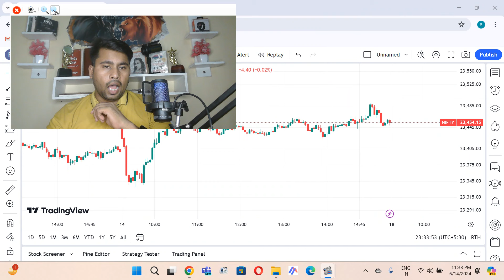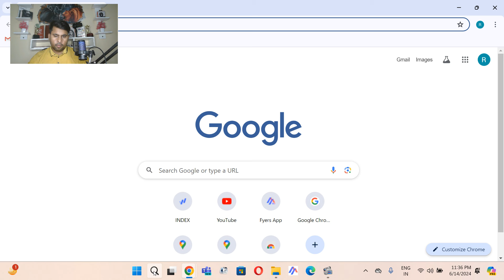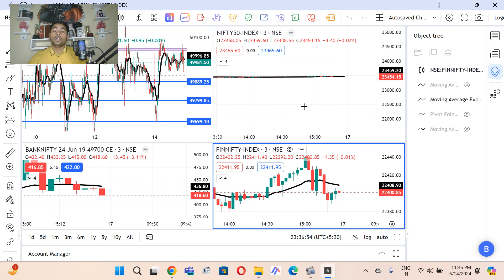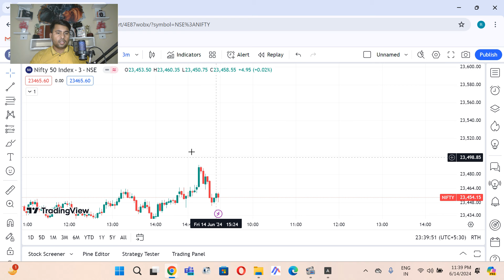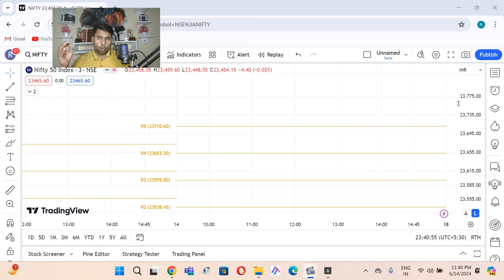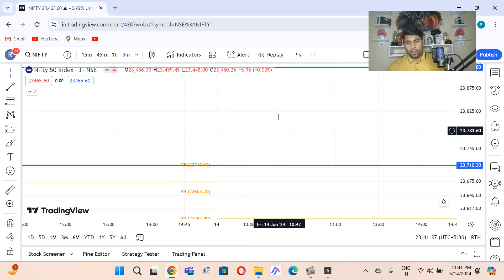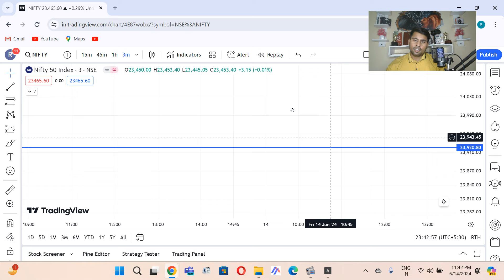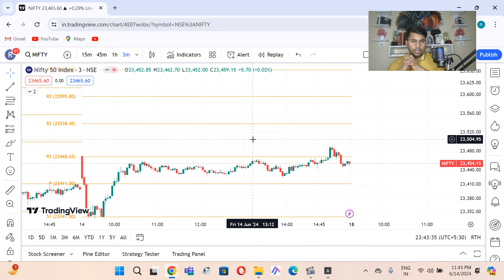All Time High पर Suport Resistance कैसे डालें सबसे सिंपल |free trading course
note-

I m not SEBI resisterd this video is made for only educational purposes